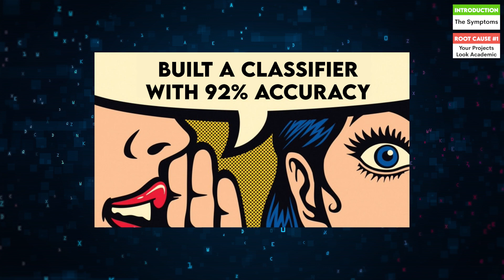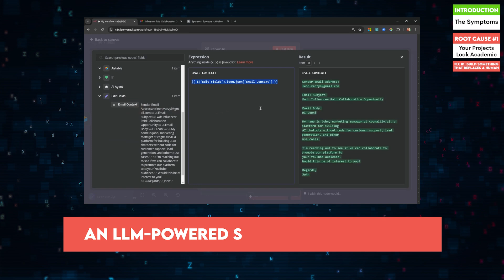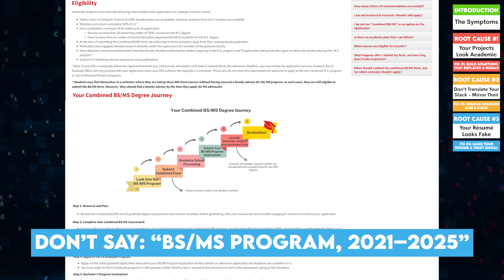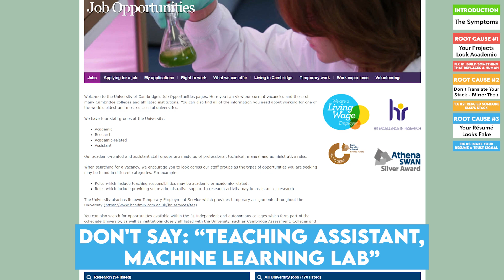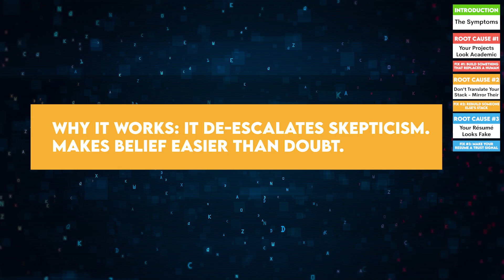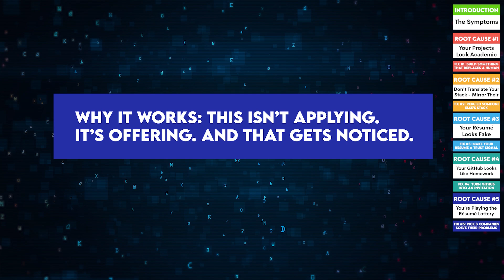Are You Secretly Unemployable?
🔥 Overqualified, Under-Interviewed, and Tired of Being Ghosted?
Welcome to your brutally honest intervention: Data Science Group Therapy.

If you’ve been grinding through job boards, refreshing LinkedIn, and wondering why you’re still invisible despite doing everything right—this session is for you.

In this video, we’ll cover:
✅ The real reason your portfolio isn’t working (and what to build instead)
✅ How to stop sounding like a student and start sounding like a teammate
✅ Why your GitHub, resume, and tech stack might be silently sabotaging you
✅ The cold truth about cold applying — and what to do instead
✅ Exact scripts and project ideas to stand out in 2025’s brutal job market

📚 Resources to Level Up Your Data Science Career

📅 Video Timeline:

0:00 - Intro: The symptoms
0:38 - Root cause #1: Your projects look academic
1:37 - Root cause #2: Don't translate your stack - mirror their
2:18 - Root cause #3: Your resume looks fake
4:03 - Root cause #4: Your GitHub looks like homework
4:37 - Root cause #5: You're playing the resume lottery
5:16 - Conclusion

About StrataScratch:

StrataScratch is a platform that allows you to practice real data science interview questions. There are over 1000+ interview questions that cover coding (SQL and Python), statistics, probability, product sense, and business cases.

So, if you want more interview practice with real data science interview questions, All questions are free and you can even execute SQL and Python code in the IDE.